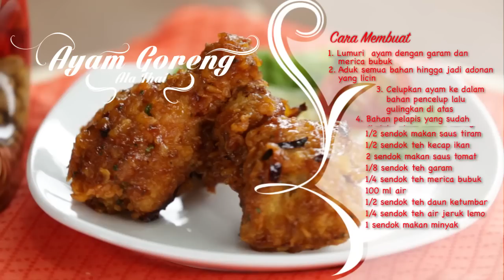Resep Ayam Goreng A la Thai